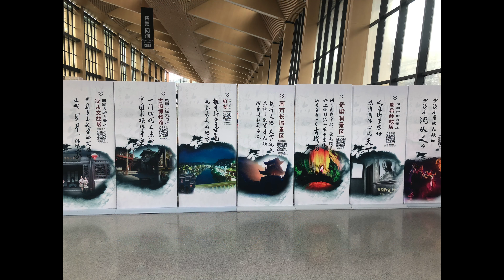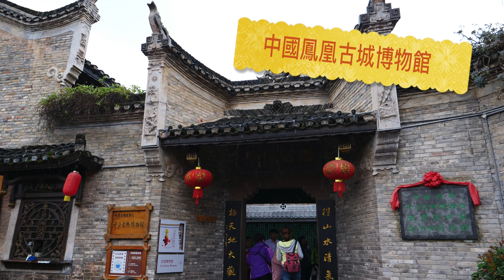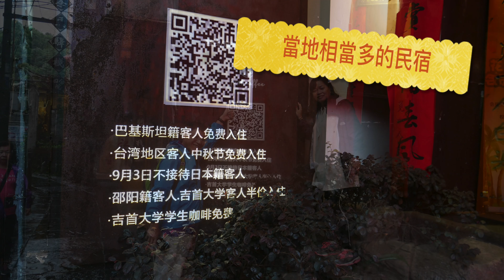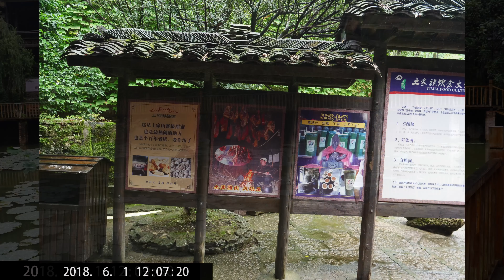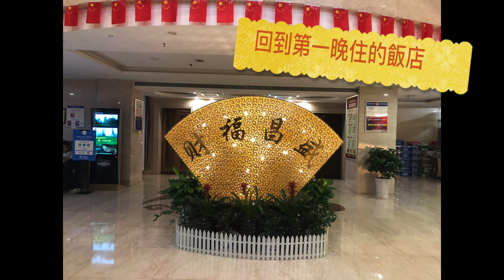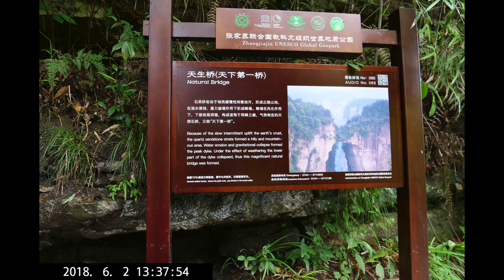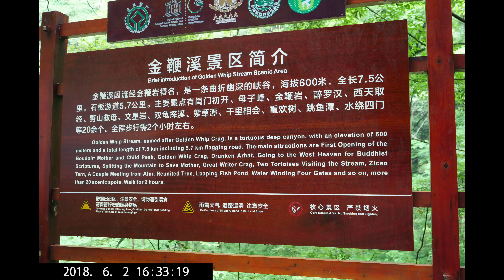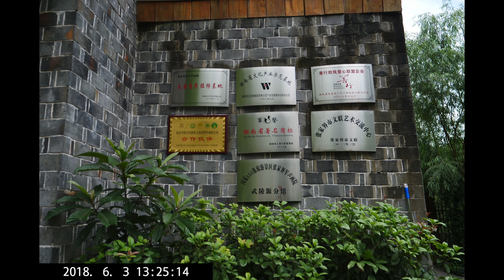2018張家界旅遊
2018五月份好友在要出發前一星期才問我要步要去中國大陸張家界走走，心想也沒事（其實那時仍忙著轉換剪輯系統，因為新的作業系統還沒搞清楚，又要熟習新的剪輯系統不同的剪及模式真是蠟燭兩頭燒，但想想整天盯著螢幕也不行）5/30星期三搭南方航空從台北直飛張家界，當天抵達張家界已是傍晚，形成自然是明天開始．第二天安排的行程是前往鳳凰古城雖然飄著細雨但古城的景色毫不遜色（心裡要有準備車程約4~5小時），第二天仍須相同的車程回張家界．當天中午前先到土司城參觀．用餐起搭懶車前往天門山但雲暮彌漫什麼也沒看見就下山了，接下來的兩天因氣候漸漸轉好就多多少少走馬看花式的走走景點．如果真想好好地走訪張家界建議九月份用自由行的方式安排大約10天的時間才能晚整透徹的欣賞它真實的美.